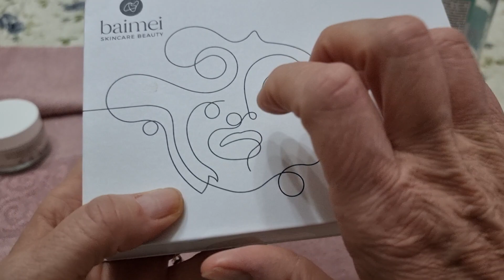ASMR Skin Care: Mask, Jade Roller + Gua Sha Stone 💯😊🧼